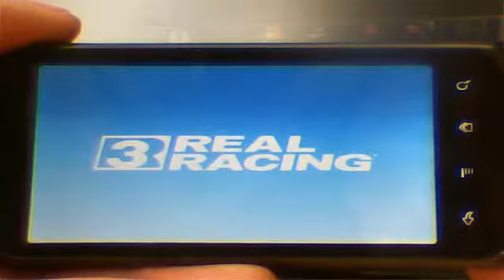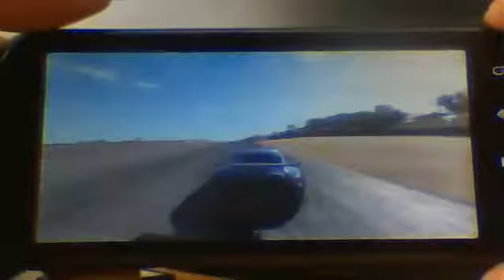Real Racing 3 on Huawei U8800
Hands on a Overclocked U8800 1,4 Ghz CPU Android 2.3.7